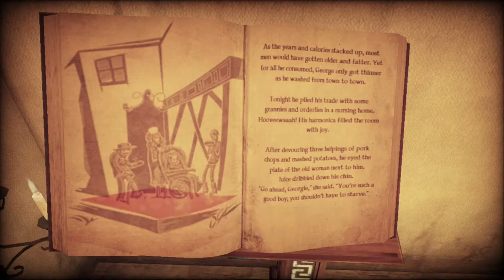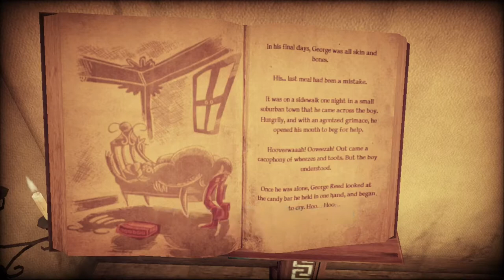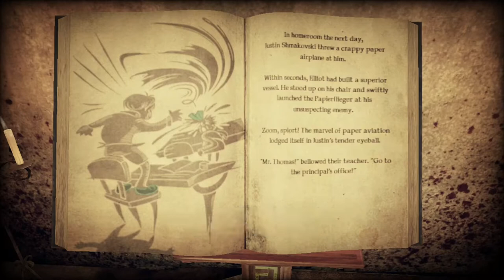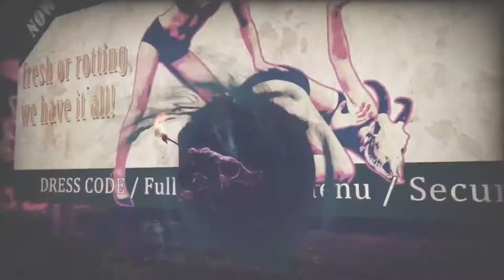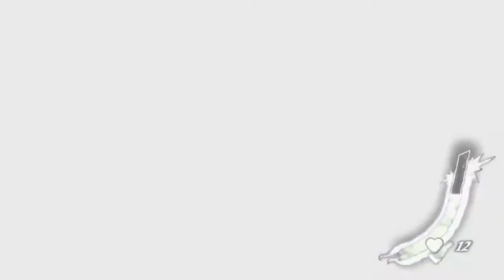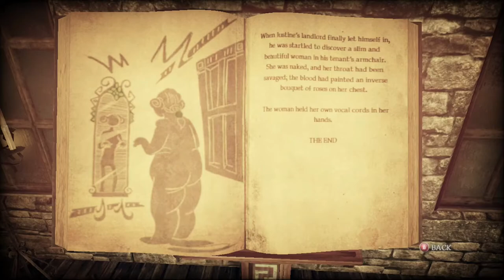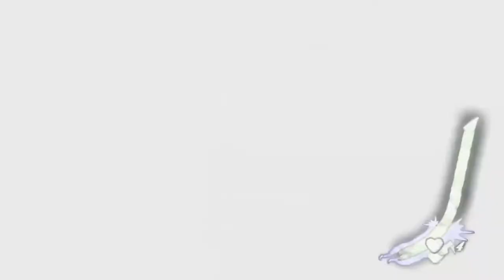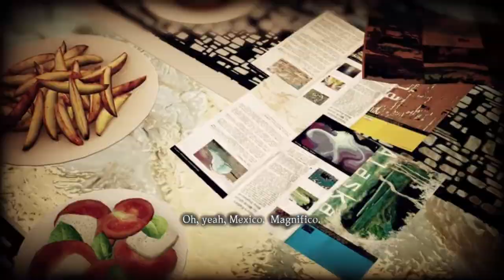Shadows of The Damned-Full Game ( Xbox 360/Xbox One Gameplay )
Welcome back to another full playthrough video and this time it's Shadows of The Damned on the Xbox One!!!

In this video i play the entire game of Shadows of The Damned!!!

*MIXER*STONESOUR4207
*XBOX ONE*STONESOUR4207
XBOX 360*STONESOUR4207
*PLAYSTATION 4*CRAZY STONE GAMER
*NINTENDO SWITCH*STONE

ABOUT SHADOWS OF THE DAMNED...

Shadows of the Damned
ShadowsOfTheDamned.jpg
Developer(s) Grasshopper Manufacture
Publisher(s) Electronic Arts
Director(s) Massimo Guarini
Producer(s)
Shinji Mikami
Steven Matulac
Designer(s) Massimo Guarini
Artist(s) Phillip Peel
Writer(s)
Goichi Suda
Massimo Guarini
Brian Gray
Composer(s) Akira Yamaoka
Release
NA: June 21, 2011
AU: June 23, 2011
EU: June 24, 2011
JP: September 22, 2011
Genre(s) Action
Mode(s) Single-player
Shadows of the Damned[a] is an action video game[1][2] developed by Grasshopper Manufacture and published by Electronic Arts for the PlayStation 3 and Xbox 360 video game consoles. The game follows the story of Garcia Hotspur, a Mexican demon hunter who goes to the City of the Damned to battle its evils in order to save his true love. The game is the result of collaboration between Goichi Suda and Shinji Mikami, and combined the styles of the two designers, namely the "punk rock" edge of the former and the "psychological action thriller" of the latter